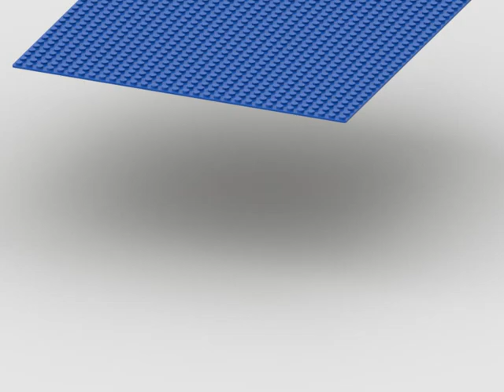What do you think about? (River Slight Curve 32x32) (3D Rendered, Animated & Rotated)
What do you think about this MOC MILS Plate of River Slight Curve 32x32?
MILS = Modular Integrated Landscaping System.